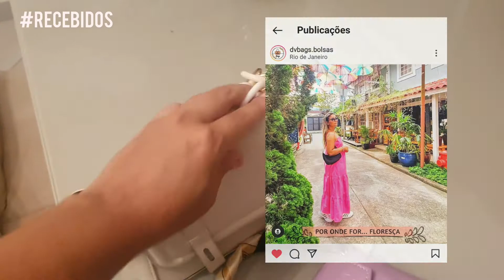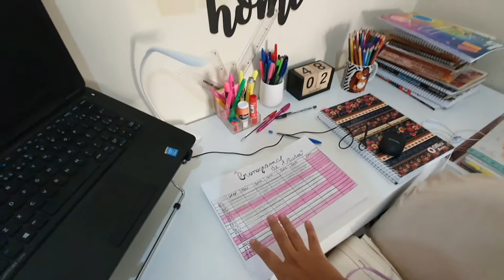VLOG- MINHA ROTINA + RECEBIDOS.🌜donadecasa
Muito Obrigado por ter assistido, seu  comentário e joinha é muito importante para mim. 😍